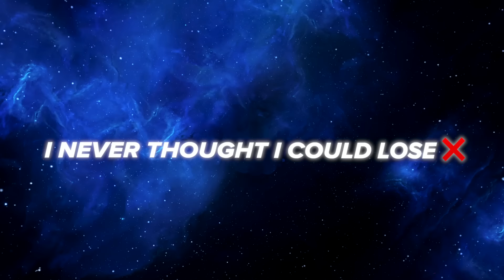How to Get Your Music Heard: Black Hippi Reveals Her Rap Fame Success Story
Black Hippi, an up-and-coming rapper, shares her transformative journey to success through Rap Fame. Discover how she overcame obscurity to make her music heard, proving that with the right platform, any artist can shine!

Whether you're an aspiring rapper who's working their way to the top, or you've made it and already have 100s of hits behind you, Rap Fame is the best platform to make and promo your music!